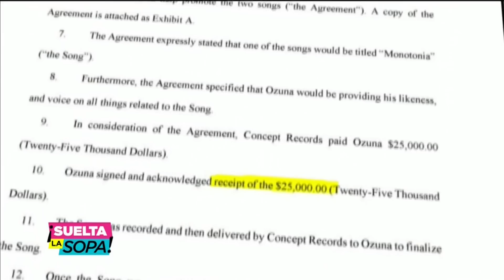Ozuna vuelve a estar en problemas legales | Suelta La Sopa | Entretenimiento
Video oficial de Telemundo Suelta La Sopa. Ozuna vuelve a estar envuelto en un problema judicial, ya que la empresa Concept Records le inició una demanda por incumplimiento de contrato y haber sacado una canción con el mismo título del proyecto no cumplido.